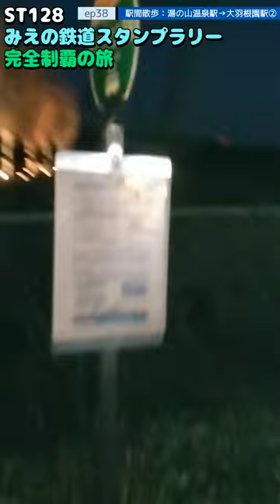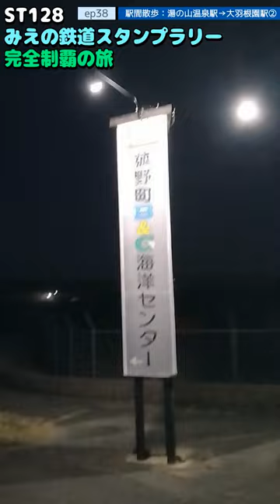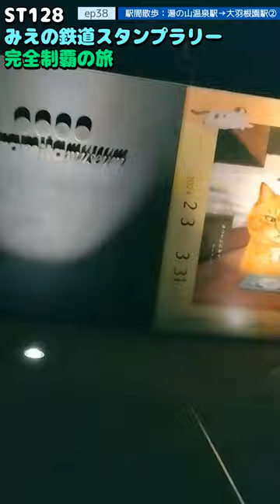ST128 ep38 駅間散歩：湯の山温泉駅→大羽根園駅② ＠三重県三重郡菰野町・近鉄湯の山線【ミジュマルと旅するみえの鉄道スタンプラリー完全制覇の旅】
〒510-1233 三重県三重郡菰野町菰野４８００−１
アクアイグニス前